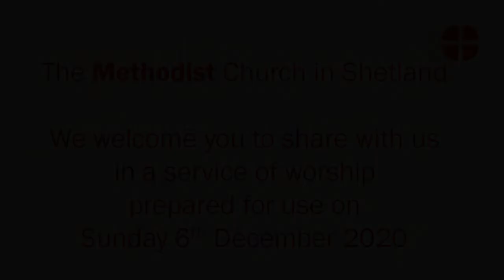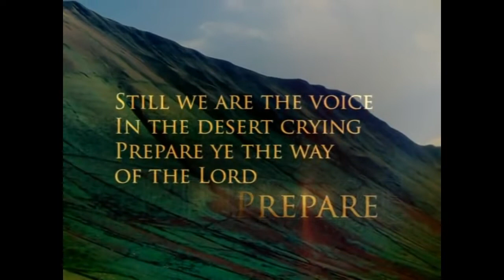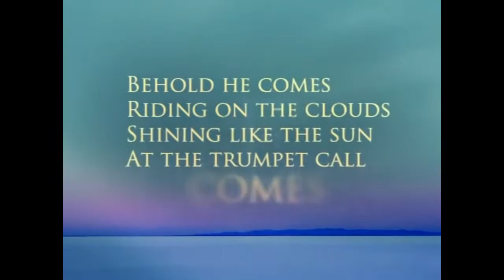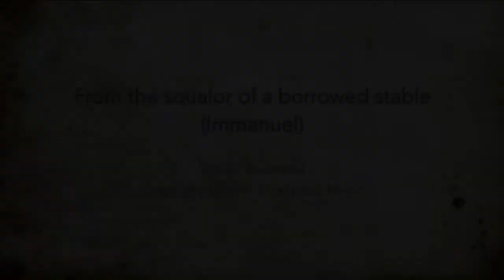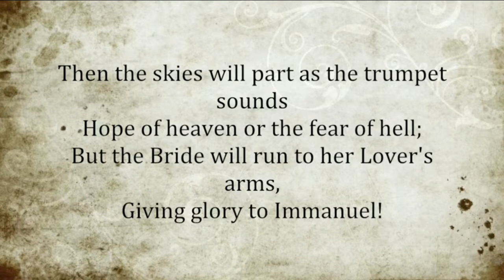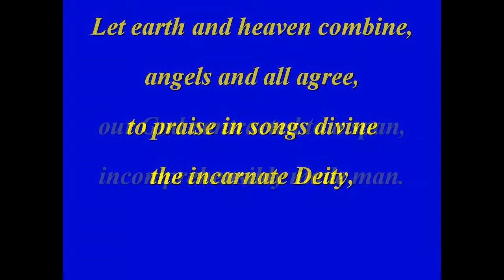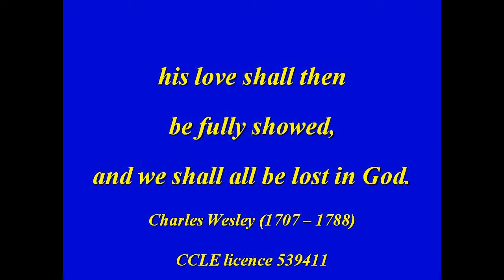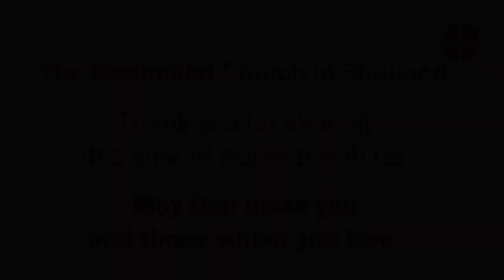Shetland Methodist Worship for Sunday 6th December 2020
We welcome you to share with us in a service of worship prepared for use on Sunday 6th December 2020.

Our preacher this Sunday is Rev Dr Andrew Fox, our service is led by Rev Dr David Lees, and Matthew Dorrat shares testimony with us.

Val Turner reads from the gospel according to Mark, chapter 1, verses 1 to 8.

David Marsh reads from Psalm 85, verses 1 to 2 and then verses 8 to 13.

‘Days of Elijah’, is sung by Robin Mark and taken from the album ‘The Best Worship Songs In The World’.

‘From the squalor of a borrowed stable (Immanuel)’ is taken from the album ‘Personal Worship’ by Stuart Townend.

All other music is played and sung by David Lees.